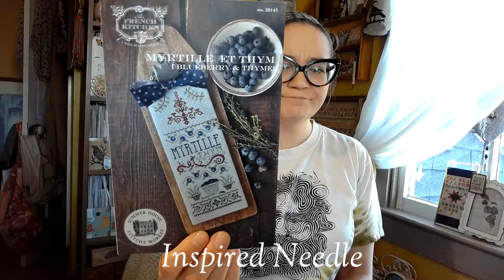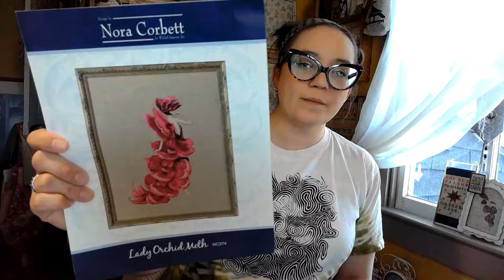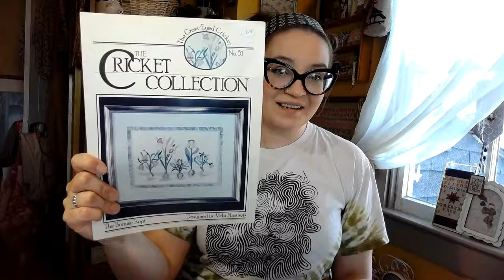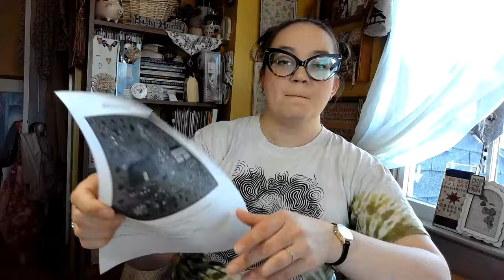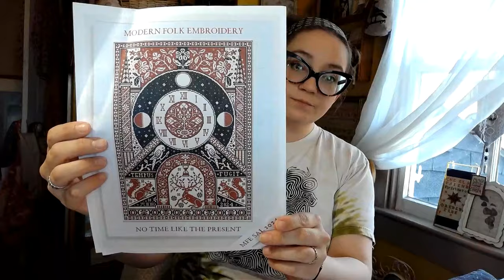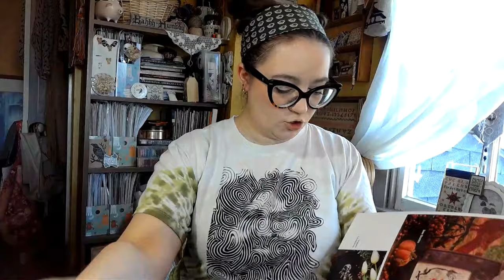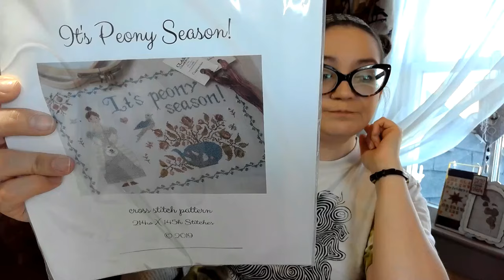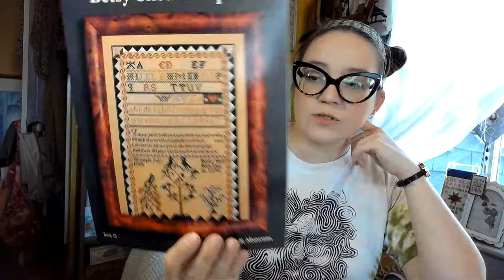Flosstube #50 - With the sun so dark and the hour so late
Join the fun:
fabfourfansal with @CrossStitchtheGlobe and @julieinstitches16

Check out Michele The Striped Rose  @megandbellable

Let's Go Shopping:
Hillside Rookery
Stitches by Ethel
Dulaney Woods Treasure
Graceview Samplings